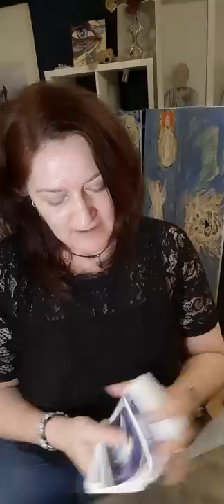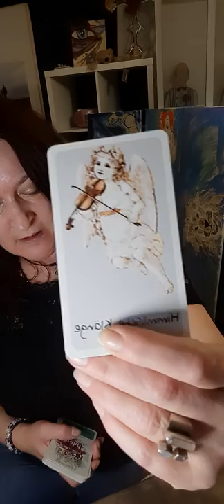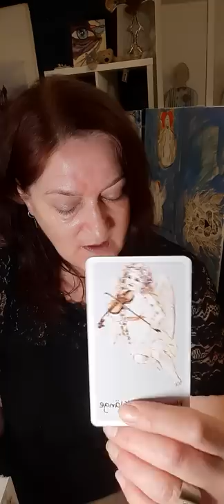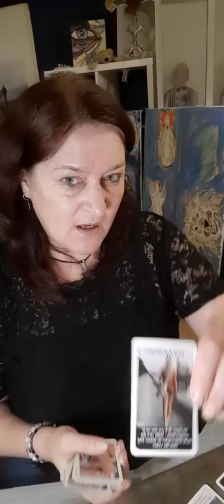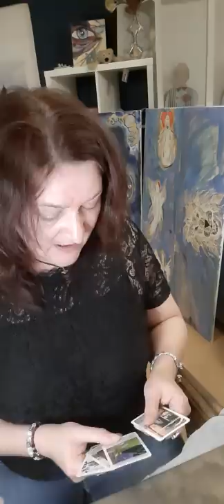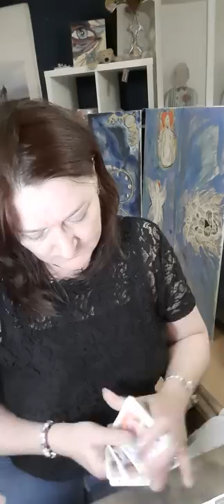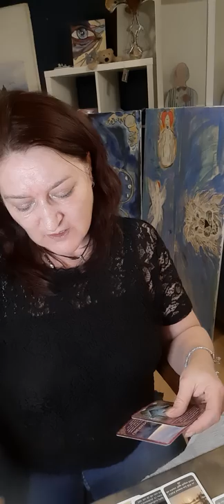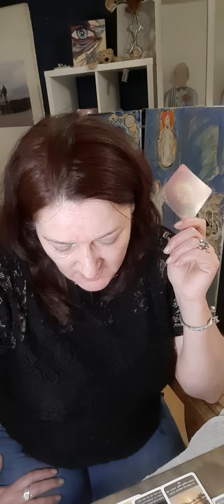🧿🪄🪄Seelenpartner Blick hinter die Kulissen...Otto kann zaubere 🪄🪄🧿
Kartendecks..mit Lizenz zur öffentlichen Nutzung, energetisierte Schutzengel, Geschenkartikel, alle selbst gestaltet  u. v. mehr erhältlich bei